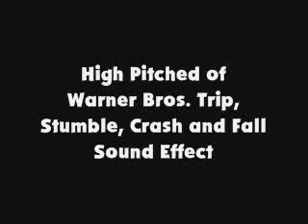High Pitched of WB Trip, Stumble, Crash and Fall SFX